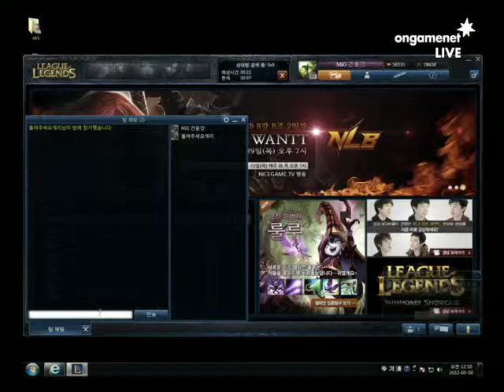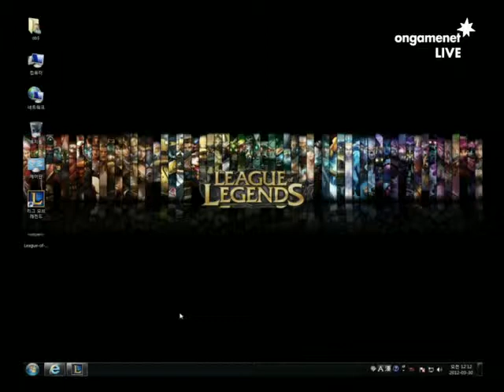lol carrie 120329c